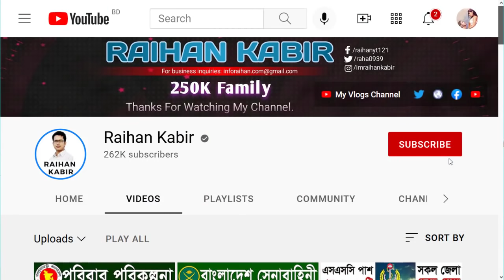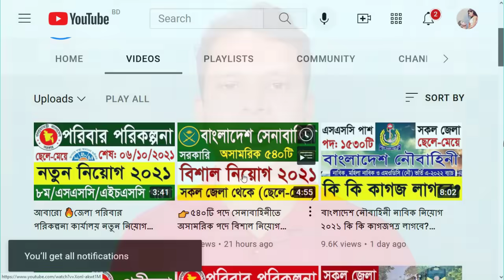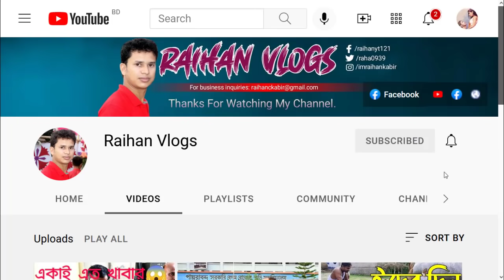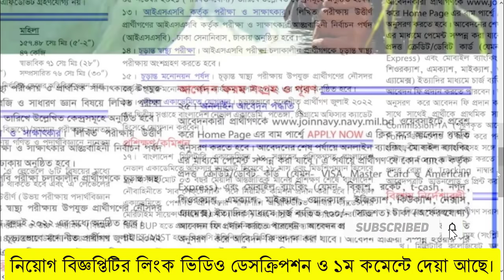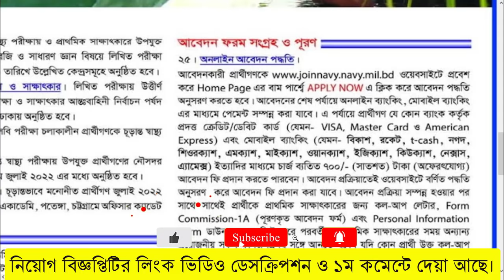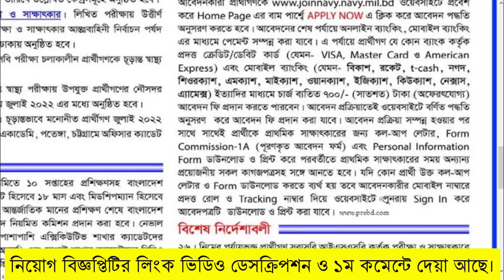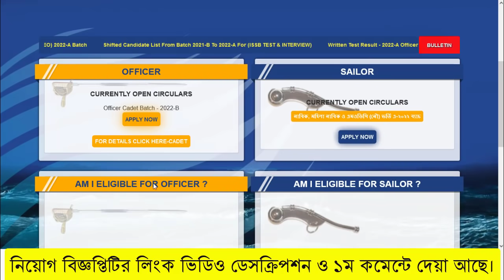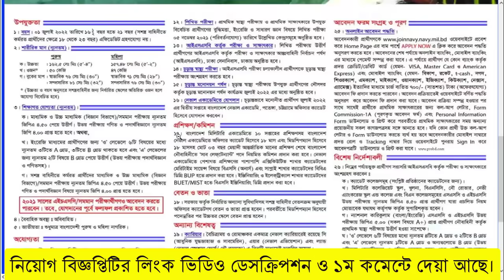🔥১৮৯০টি পদে বাংলাদেশ নৌবাহিনীতে বিশাল নতুন নিয়োগ ২০২১ প্রকাশ | Bangladesh Navy Job Circular 2021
বাংলাদেশ নৌবাহিনীতে বিশাল নিয়োগ ২০২১ | Bangladesh Navy Job Circular 2021
নিয়োগ বিজ্ঞপ্তিটি দেখুন: /2021/09/bangladesh-navy-job-circular-2021.html

Bangladesh Navy New Job Circular 2021 Sailor নাবিক Bangladesh Navy published new job vacancy notice Bangladesh Navy jobs circular offer New vacancy in the post. SSC, HSC Student also apply this Bangladesh Navy govt. Circular January 2021. You have to apply before deadline.

Candidate can check available Navy jobs circular and also know about apply process of Bangladesh Navy to their official Let's check below this navy govt jobs circular.

The mission of the Bangladesh Navy is to defend our country from threats emanating on, above and under the sea and in the internal waters of the country, promote and protect our maritime interests, ensure maritime governance and contribute to diplomatic objectives of our nation. navy job circular 2021
Bangladesh Navy New Job Circular 2021 Sailor

Are you looking for Bangladesh Navy jobs Circular? If yes, Now you are right place. We collect and published New Navy Vacancy notice on our website. Many job seekercall me about Bangladesh Army Jobs, Navy jobs, Air Force jobs etc.Before apply this Department Jobs you must need to read below this circular carefully. Download below this notice for more information about how to apply Bangladesh Navy Jobs from your mobile phone or computer. bd navy job circular 2021